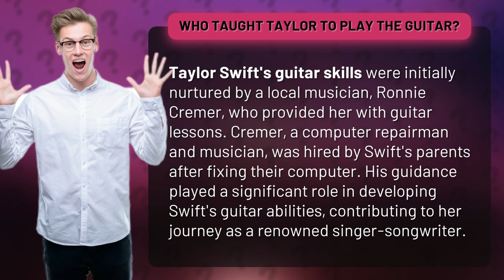Who taught Taylor to play the guitar?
From Computer Repairman to Guitar Guru: Taylor Swift's Musical Mentor • Taylor Swift's Guitar Mentor • Discover how a chance encounter with a computer repairman transformed Taylor Swift into a guitar virtuoso. Learn about the pivotal role Ronnie Cremer played in shaping Swift's musical journey, propelling her towards stardom as a singer-songwriter.